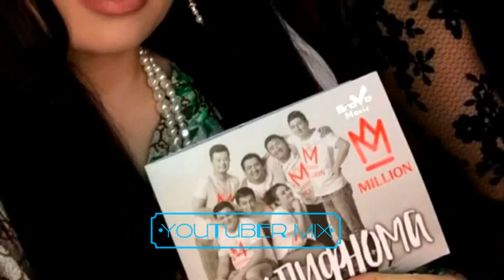ZARINA YOKI ASAL ???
► Diqqat ! - Siz Agar Aynan O'zingga Tegishli Video, Rasm Yoki Boshqa Turdagi Materialni Kanalimizda/Videolarni Orasida Ko'rsangiz Va Ushbu Holat Sizga Yoqmasa, O'sha Videoni O'chirtirmoqchi Bo'lsangiz Iltimos Darhol Bizga O'sha Video Aynan Sizga Tegishliligi To'g'risida Isbot Bilan Bizning Elektron Manzilimizga Habar Bering. Ushbu Holat Yuzasidan Albatta Chora Ko'rib Chiqamiz. Zero Biz Bunday Videolarni Hech Kimni Kamsitish Yoki Haqoratlash Uchun Chiqarmaymiz. Barchaga Oldindan Rahmat.

► Если у вас есть какие-либо проблемы с каналом / видео, которые мы вывешиваем, пожалуйста, свяжитесь с нами. Спасибо.

ZARINA NIZOMUTDINOVA YANGI RASMLARI 2017 Instagram Zarina Nizomutdinova                                     ...

Diqqat ! - Siz Agar Aynan O'zingga Tegishli Video, Rasm Yoki Boshqa Turdagi Materialni Kanalimizda/Videolarni Orasida Ko'rsangiz Va Ushbu Holat Sizga ...